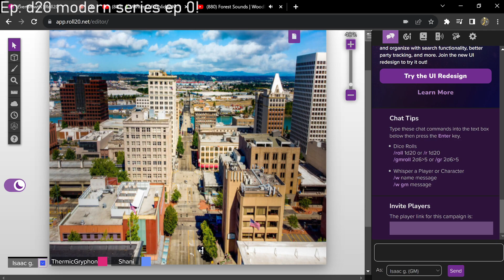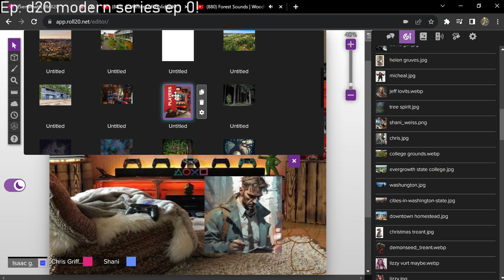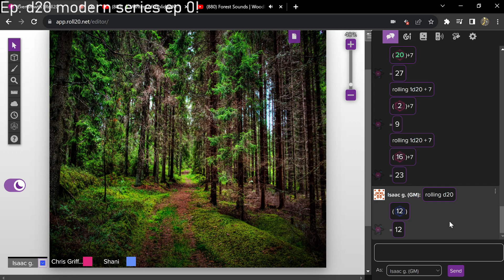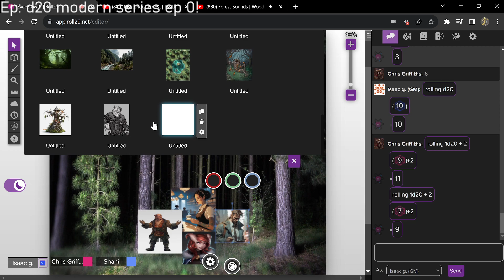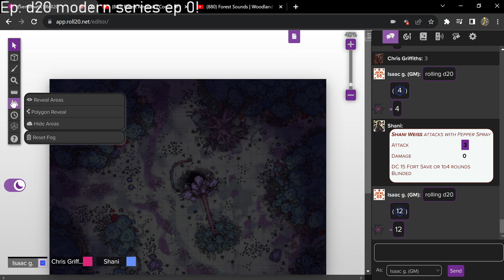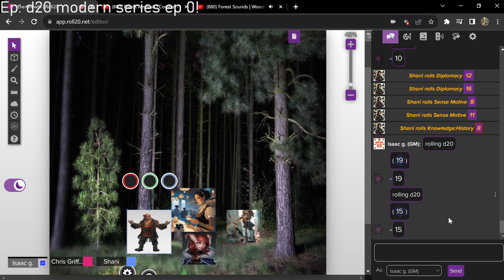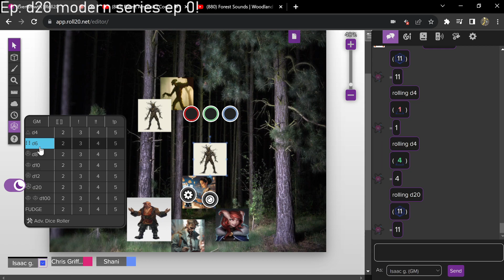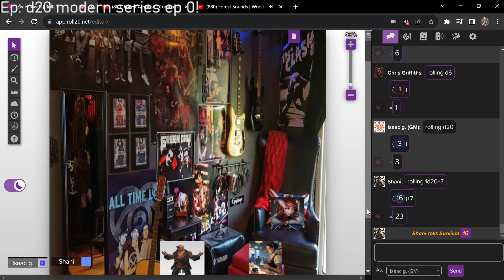D20 modern Paranormal Therapy Ep 1-Dnd based ttrpg